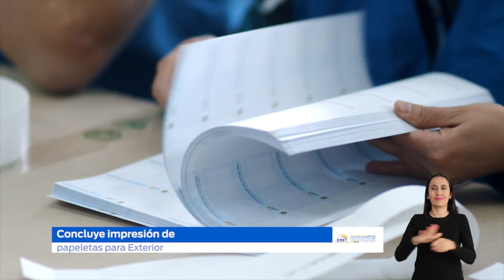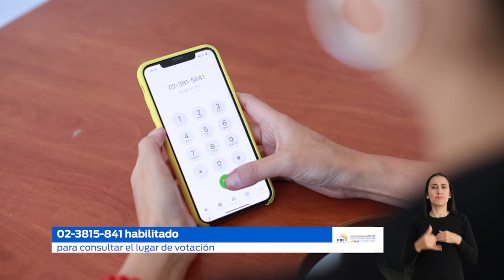Resumen Semanal 24/09/2023